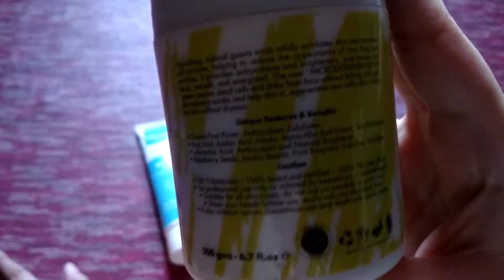Best FaceScrubs ( especially for Karachians )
their other projects:
FloraBeauty

'FloraDesire ArtStudio' also ask for donations for those children who are living on street and can afford to get education.
They help the children understand the importance of education and provide them one on one classes for basic knowledge , gives clothes , food and other resources. it depends on the donation they gets. Then they helps the children to enroll in the schools and continue to keep a check on them. it's a long process which need continue donations. 'FloraDesire ArtStudio' Moto on this process is if they are taking a child under their wings they will become part of their family.

You will be able to talk to their representative and they will guide you in more detail about all the donation process.